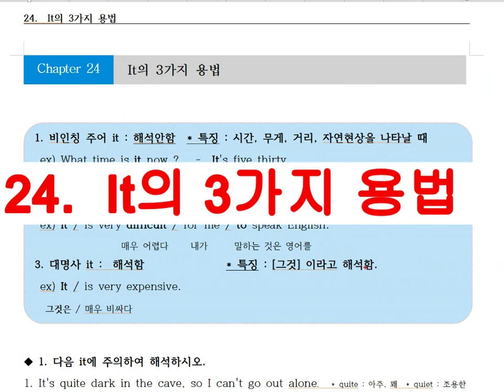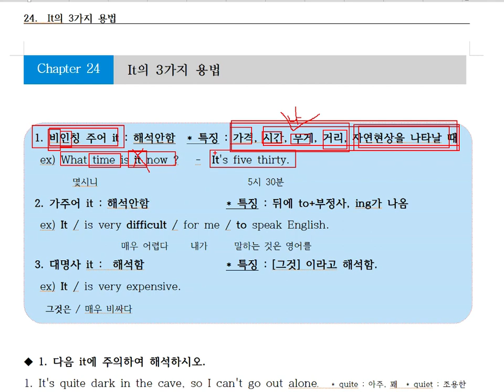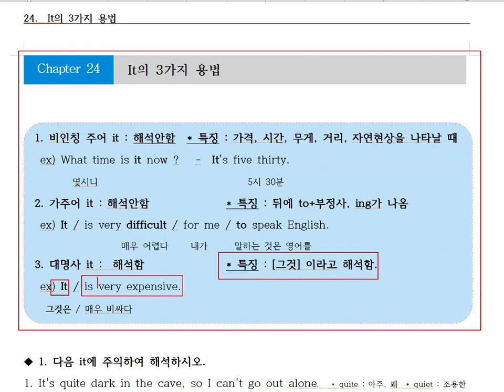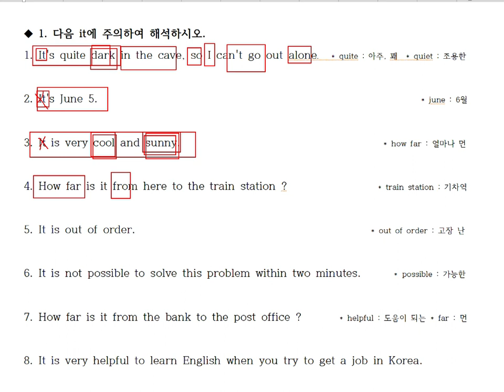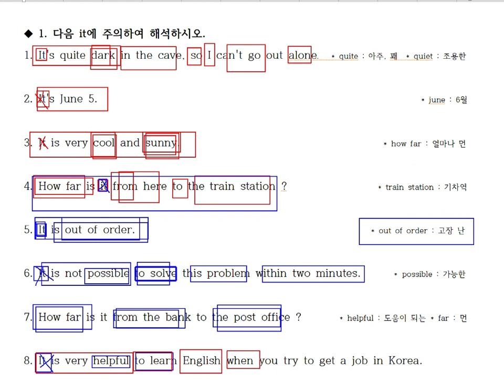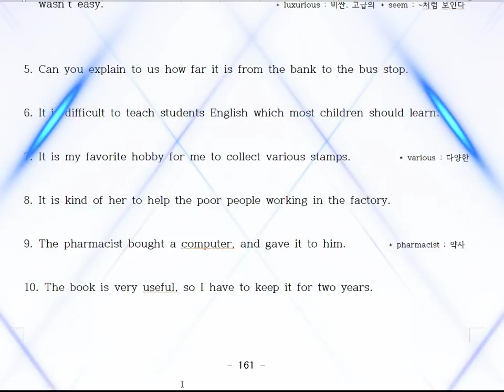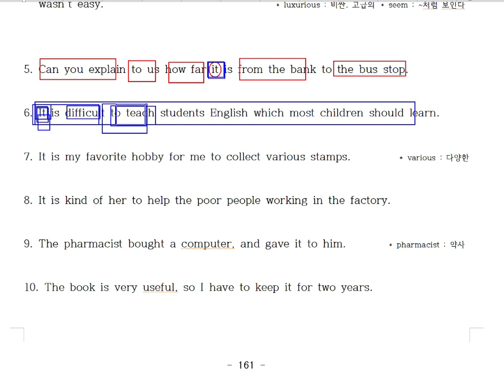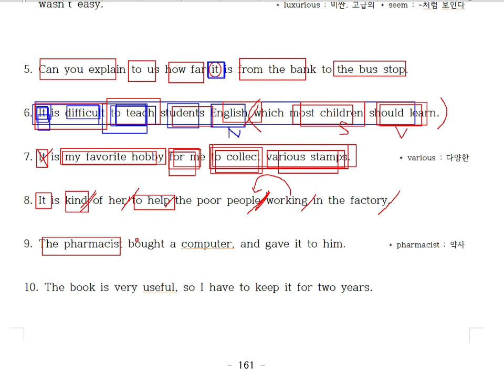24, it의3가지용법 문법시험에 잘나오지만 해석을 못하면 구별하기 힘이듭니다.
영어의 기본의 해석입니다. 해석을 배우고 문법을 배우면 훨씬더 빠르게 공부실력이 향상됩니다.
20년 동안 저랑 공부하면서 문법못하는 친구를 본적은 있지만 해석못하는 친구를 본적이 없습니다.
해석을 잘할려면 해석을 배워야 합니다.